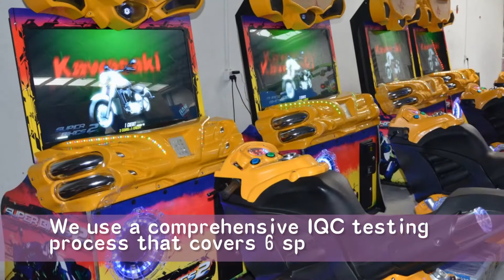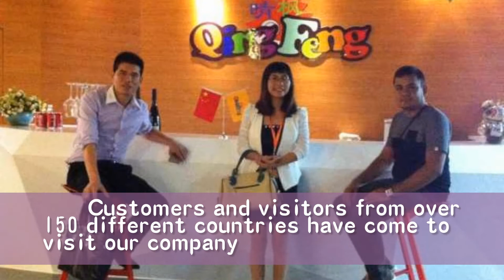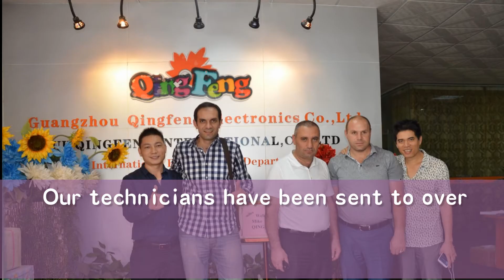Guangzhou Qingfeng Electronics Company Introduction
Guangzhou Qingfeng Electronics Co., Ltd. specializes in manufacturing and exporting game machines, while also providing excellent comprehensive service.

Our main products include: racing game machines, shooting game machines, ticket redemption game machines, outdoor game machines, kiddie ride machines, basketball game machines, toy crane machines, video game cabinets, arcade games, and other amusement rides!

Qingfeng devotes itself to offering a one-stop shop to our customers. For game center investors and businesses, we offer the game machines, game center design, game combination planning, and profit-making plans. Our aim is to help investors spend less time and money opening their business and build profit faster. We have already offered dozens of profit-creating programs to our customers across the world.

Our technical support and service is unbeatable: Qingfeng can arrange our technicians to come to you and help you install and maintain machines, and train your staff!

Qingfeng doesn't just sell games and amusement rides -- we understand your business and understand investors' need to create value. Let our experience speak for itself.